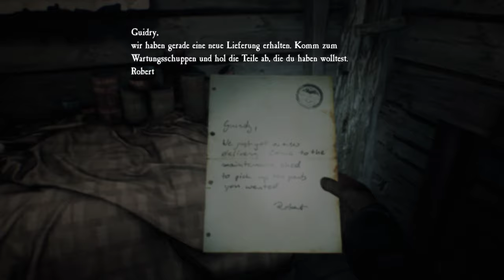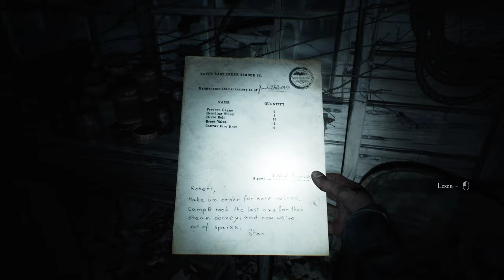Lets Play Blair Witch #7 Zug fahren im Geisterwald ☬ [PC] 1440p [Deutsch]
In Blair Witch begeben wir uns auf die Suche nach einem vermissten Jungen in den Wäldern von Burkittsville. Dabei sind wir doch jedoch nicht allein, unser treuer Schäferhund Bullet begleitet uns und unterstützt bei der Suche. Von psychischen Problemen belastet kämpfen wir in den dunklen Wäldern auch noch damit unseren Verstand stabil zu halten...Begleitet uns dabei, wie wir uns dem Horror des Waldes stellen!

Tägliche Lets Plays - Livestreams auf Youtube, Twitch & Mixer per Ankündigung

Indie-Perlen, MMORPGs, Virtual Reality, Fantasy Games, RPGs, Horror, Science-Fiction, Otaku-Stuff, Literatur & natürlich...Humor!

Hardware:
Intel i7-4790k, 16 GB RAM, Asus RTX 2070 Super OC EVO, PS4 PRO, Oculus Rift CV1, Nintendo Switch